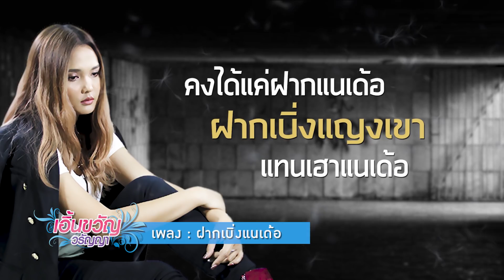ติดตามซิงเกิ้ลใหม่ หากบ่เคยฮักอ้าย : เอิ้นขวัญ วรัญญา 【SPOT】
"เอิ้นขวัญ วรัญญา" ลูกทุ่งสาวเสียงดีการันตีด้วยงานเพลงเพราะๆ
กระแสดี ไม่ว่าจะเป็น เพลง ฝากเบิ่งแนเด้อ ,คนตอบบ่อยู่  และล่าสุด
กับเพลง "หากบ่เคยฮักอ้าย" ที่เตรียมจะปล่อยให้แฟนๆได้ฟังพร้อมกัน  กันยายน นี้ ห้ามพลาดจ้า

ติดตามได้ที่ ช่อง Youtube : Grammy Gold official